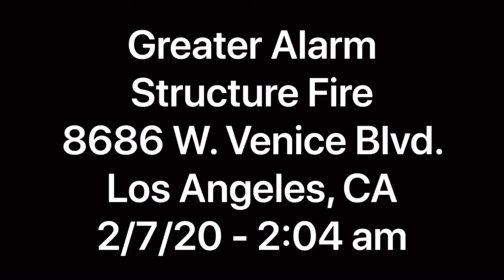Deadly Fire Rips Through Los Angeles Hotel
LOS ANGELES - A fast-moving fire swept through a Mid-City hotel early Friday morning, claiming one life and injuring seven others.